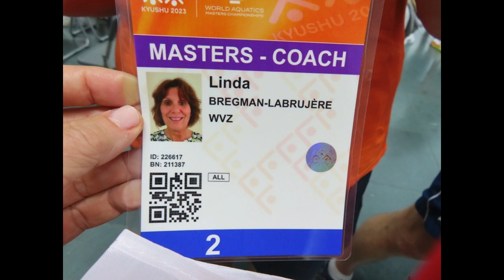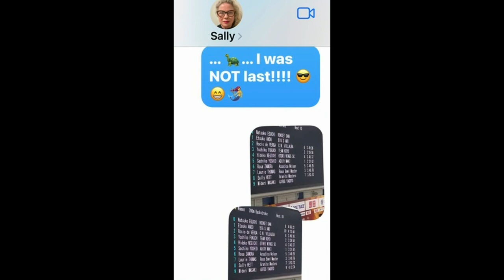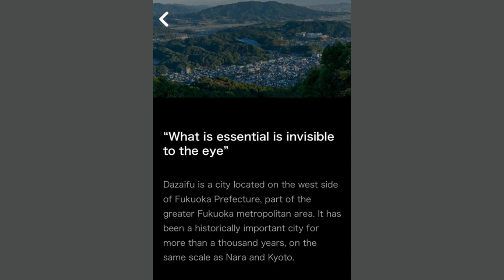Kyushu Memories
World Aquatics Masters Championships - Kyushu 2023
"It takes a long time to grow an old friend."
Soundtrack:  Bridge Over Troubled Water, Soweto Gospel Choir.